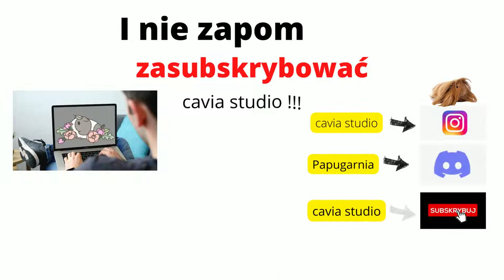Najpopularniejsze ptaki ozdobne *s2